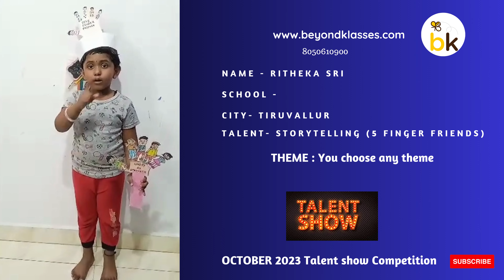RITHEKA SRI | Free Online Competition October 2023 | Free Entry, Memento 🎁🎨beyondklasses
👉 CATEGORY 1  - Video Contest ( Likes + Views + Comments )
🎬 Drawing/Art/Craft/Singing/Storytelling etc : Video submission

October 2023 Free Onlne Competition

Name - RITHEKA SRI
City- TIRUVALLUR
Talent- Madu Meikum Kanne (singing)

Capture your Talent in video of 1-5 mins duration

October 2023 NATIONAL TALENT SHOW Free Entry  Win rewards🏆   @beyondklasses Share your talent video

The video should be  min 1 to 5 minutes in duration ( less than 1 minute will not be approved )
Ask your friends to like/comment/view your video
The video should be shot well so that you have high chance of getting likes/views/comments quickly